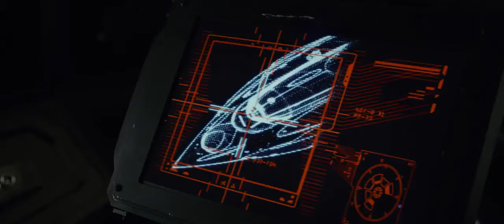Star Wars: Los Últimos Jedi - Trailer 2 Subtitulado